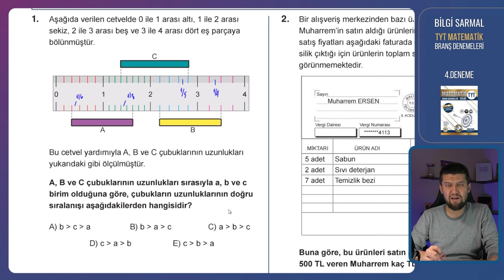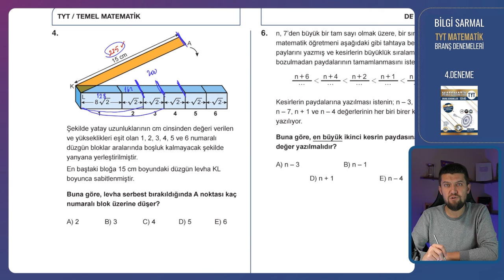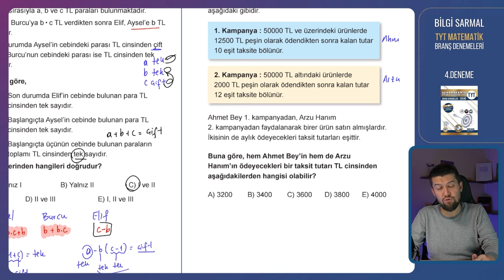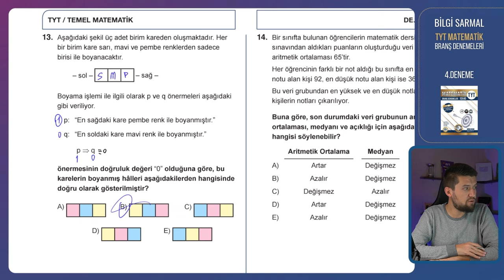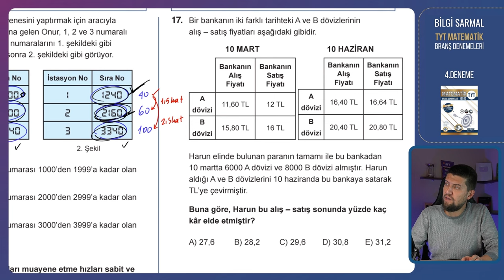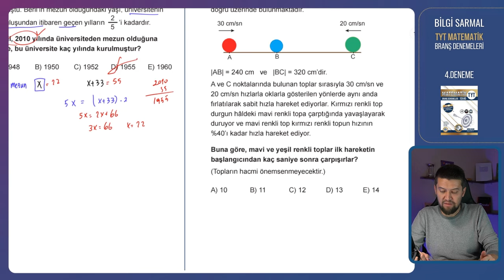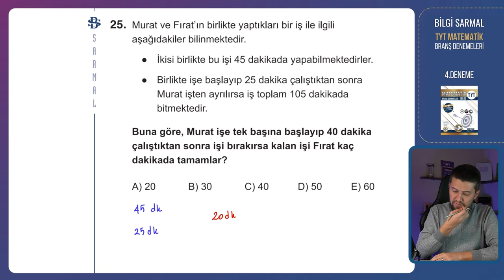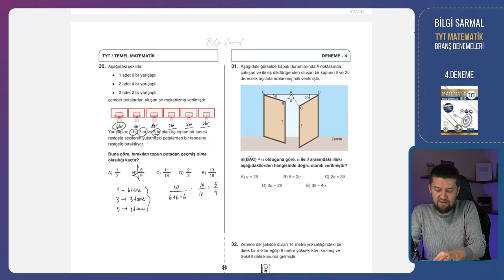Bilgi Sarmal TYT Matematik Denemeleri | 04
Bilgi Sarmal Yayınları 15'li Matematik Branş Denemelerinin çözümleri bu kanalda.